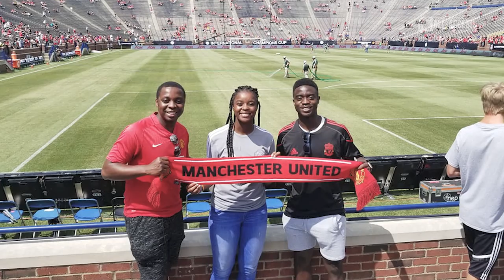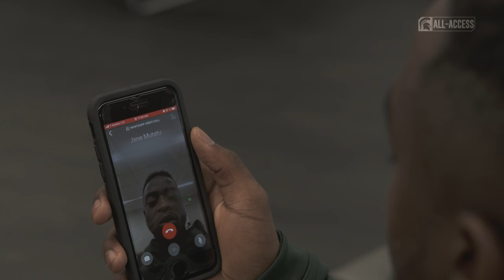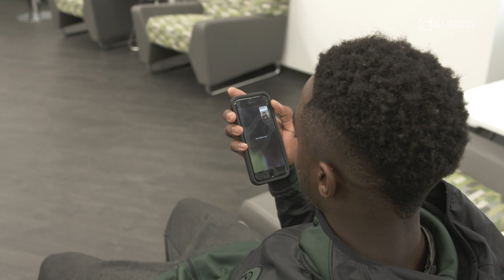Farai Mutatu | Spartans All-Access | Michigan State Men's Soccer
S2|Ep213

"Him playing for Michigan State, I would say its somewhat also giving back. Its also an appreciation for the school for giving us, the whole family, an opportunity."

Trinity Mutatu on brother Farai Mutatu | MSU Men's Soccer

Learn more about Farai Mutatu's family and their journey to East Lansing.